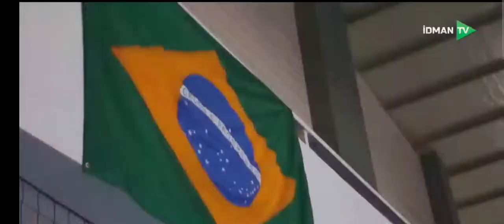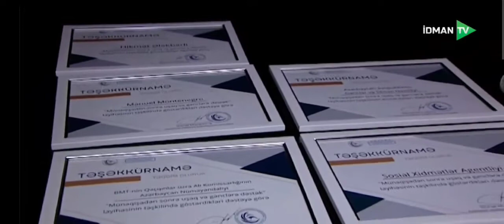İdman kanalında Kapoeyra ( Gunel Muradova, Elgiz Alizade , Farid Allahverdiyev)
Azərbaycan Kapoeyra Federasiyasının Prezidenti Gunel Muradova, Baş Məşqçisi Elgiz Əlizadə və Kapoeyra üzrə Dünya Çempionu Fərid Allahverdiyev İdman tv-nin səhər proqramında qonaq olmuşlar.